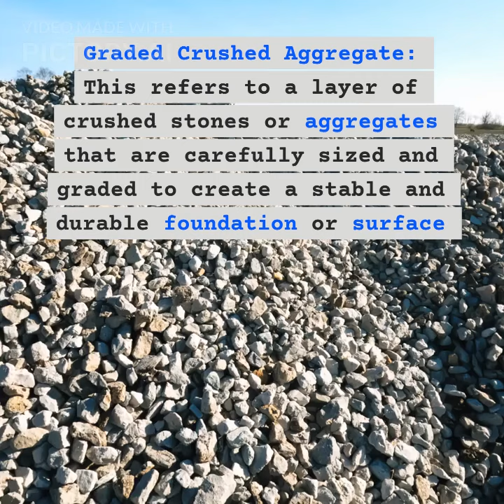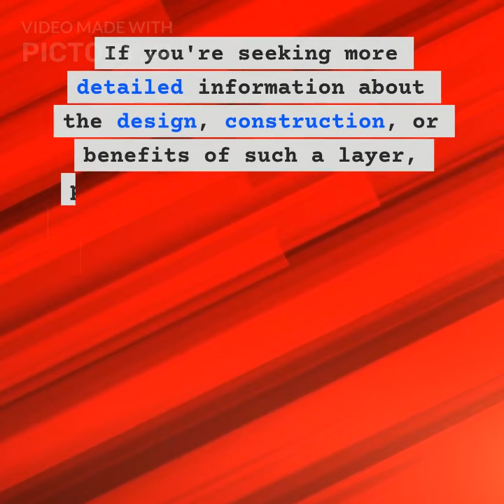CRUSHED AGGREGATE CRACK RELIEF